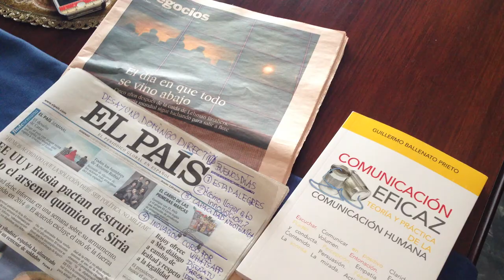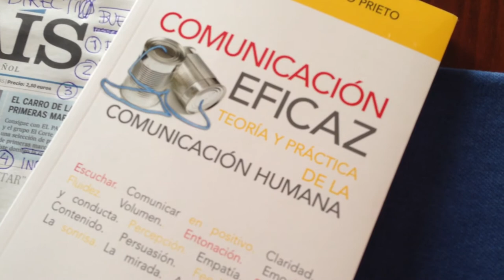"3D" de septiembre 2013 Desayunos Domingos Directiv@s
Ya estamos aquí con el "3D" de septiembre y en esta ocasión aportamos 5temáticas y en P.D.: te dejamos un enlace anunciado en el "3D" de agosto 2013.

Espero que sean de tu utilidad, te paso con ellos:

1.- Muy buenos días con alegría...

2.- Uno de los caminos para saber ¿cómo llegar a la innovación en las organizaciones?
Condiciones de trabajo + Actitud de Mejora Continúa (formación) = Innovación

4.- Innovación: Curso de Diseña tu Identidad Digital: Diseña tu marca. Mediante WhatsApp.

5.- Temática del curso 2013/2014:
      " Comunica-t   :   conversaciones "

Sin más me despido esperando verles el tercer domingo del mes de octubre.

P.D.: Antes de despedirme definitivamente te dejo por aquí, el enlace de la conferencia que hemos impartido en agosto, en el Arca de Babel y que anunciamos en el "3D" anterior.

Atentamente...

15sept2013 Islas Canarias